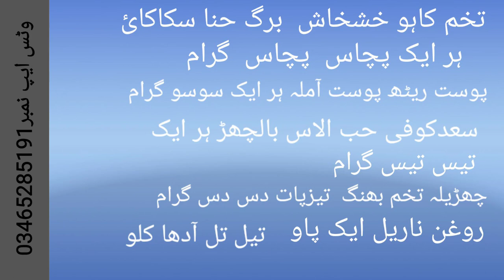ser ke bal girni ka ilaj بال گرنے بند ھمیشہ ۔کےلیے یہ تیل لگائیں